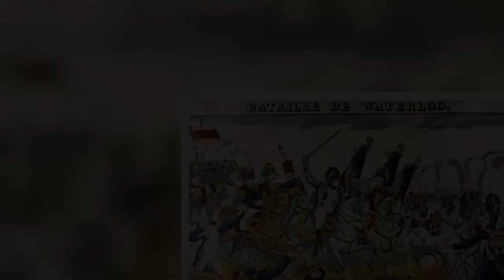Queen's Guards: Elite unit's bearskin hats' historic link to Battle of Waterloo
Her Majesty the Queen is gearing up to participate in a number of events this year to mark her unprecedented Platinum Jubilee. She made royal history by reaching 70 years on the throne, leading Queen Victoria by seven years. The celebrations will be observed far and wide, and will offer the country an opportunity to celebrate the monarch who has overseen some of history's — and Britain's — greatest social and political changes. Among the events to mark the jubilee is a four-day bank holiday weekend, from June 2 to June 5. And, to ensure that generations to come remember the historic event, initiatives like the Queen’s Green Canopy and the Platinum Pudding competition will take place. Her pr  ...